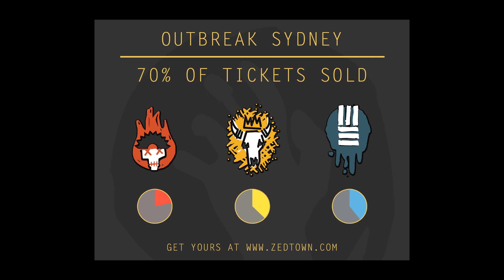Cowboy Campfire Chronicles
My introduction to a new video series with my introduction to nerf at Zedtown 2015.